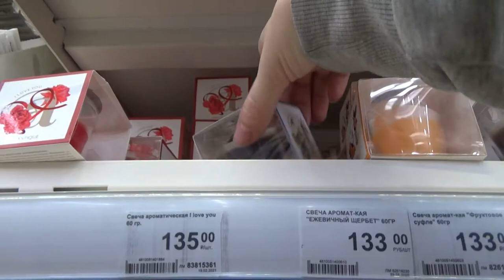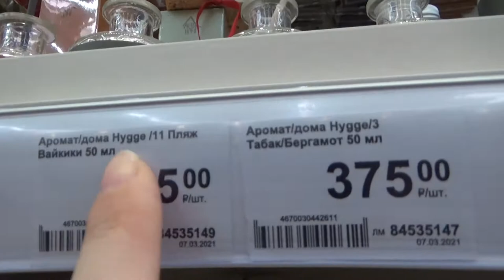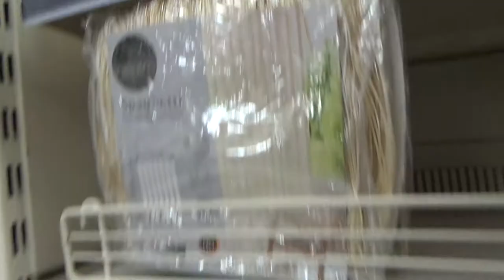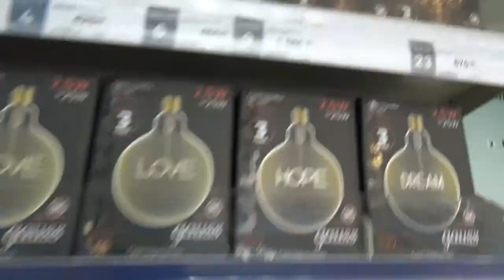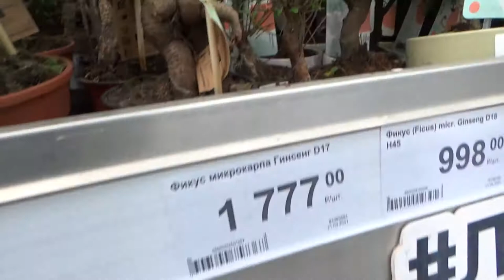Art Manij VLOG Необычные 🍁товары в Леруа Мерлен 2021 + ✨прогулка по ТЦ